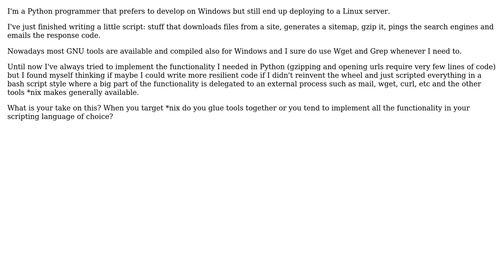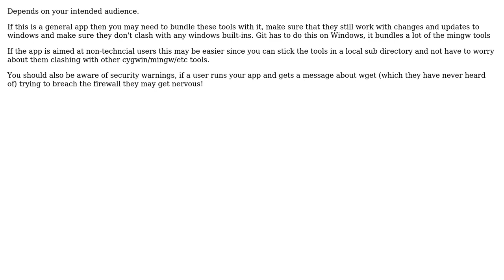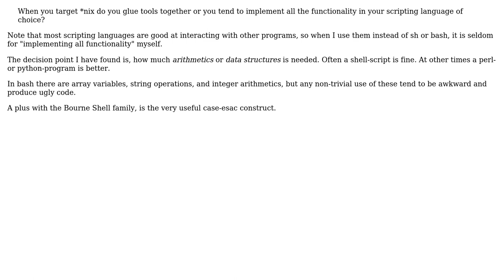Software Engineering: Portable programming style (3 Solutions!!)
Software Engineering: Portable programming style

With thanks & praise to God, and with thanks to the many people who have made this project possible! | Content (except music & images) licensed under CC BY-SA | Music | Images & others | With thanks to user Martin Beckett user Lorenzo user David Andersson and the Stack Exchange Network Trademarks are property of their respective owners. You are responsible for your own actions.